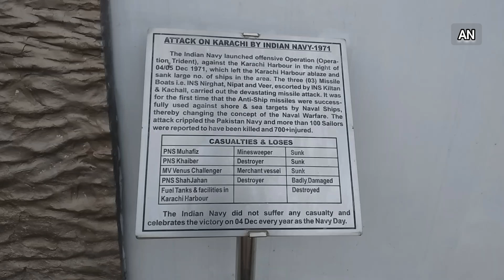INDIAN NAVY attacked KARACHI - 1971 | India